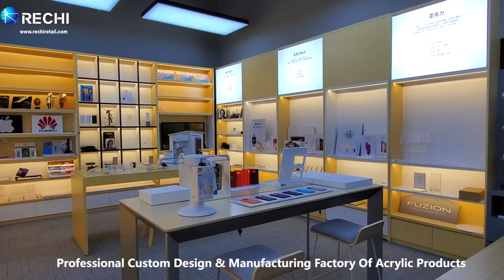RECHI Is Professional In Custom Design & Making Mobile Phone Store Displays & Retail Store Fixtures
RECHI is Focusing On Retail Merchandising Display & Store Fixture Solutions

RECHI is a professional design and manufacturing factory that specializes in acrylic display stand,acrylic display box,acrylic cosmetic organizer,acrylic furniture,acrylic hotel supply,acrylic trophy,acrylic sneeze guard,acrylic crafts